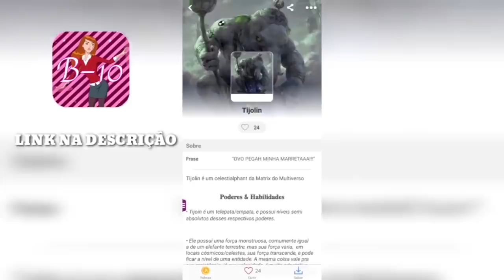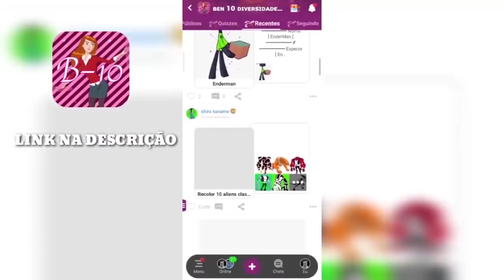CURIOSIDADES ÓBVIAS DE BEN 10 QUE VOCÊ TEM QUE SABER SE NÃO TU NÃO MANJA!!!